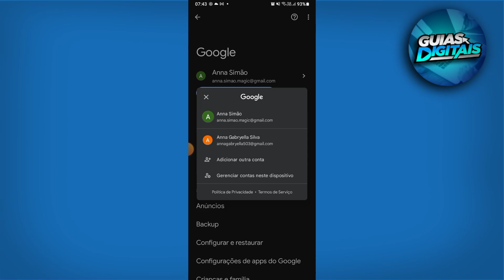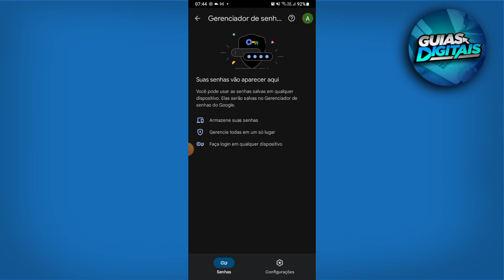Como Ver Sua Senha Do Instagram Que Você Esqueceu